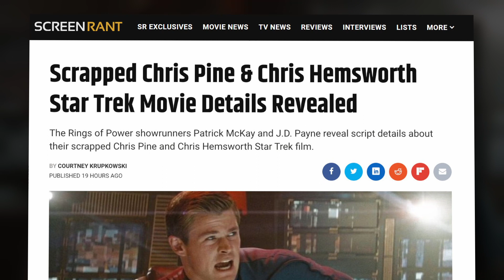Scrapped Chris Pine & Chris Hemsworth Star Trek Movie Details Revealed!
The Rings of Power showrunners Patrick McKay and J.D. Payne reveal script details about their scrapped Chris Pine and Chris Hemsworth Star Trek film.